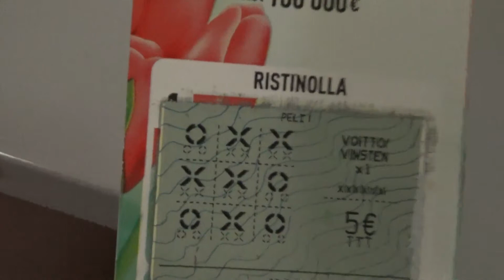Perjantai Illan Tervehdykset